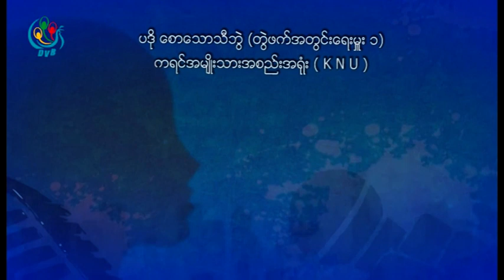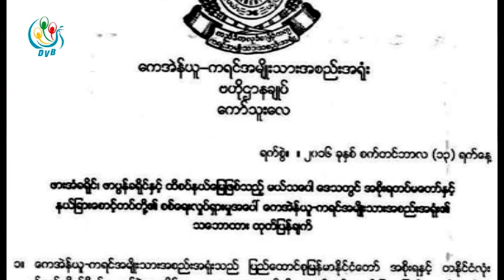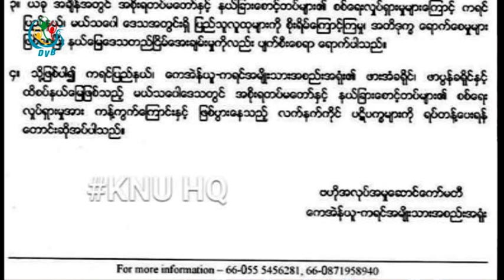DVB TV - ပဒုိေစာေသာသီဘြဲ ႏွင့္ ေတြ႔ဆုံေမးျမန္းခန္း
DVB TV - ပဒုိေစာေသာသီဘြဲ (တြဲဖက္အတြင္းေရးမႉး ၁) က၇င္အမ်ဳိးသားအစည္းအရုံး(KNU)  ႏွင့္ ေတြ႔ဆုံေမးျမန္းခန္း
ရုိက္ကူး၊ တင္ဆက္ - ေစာဖုိးစီ
တည္းျဖတ္ - ေမာင္တူး